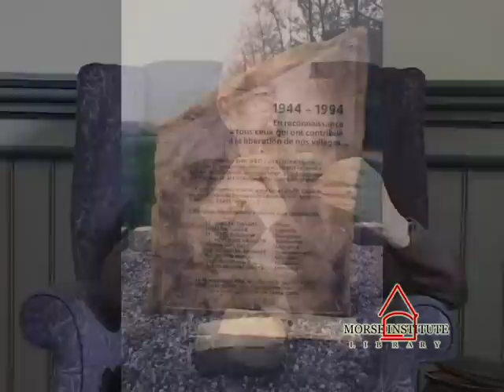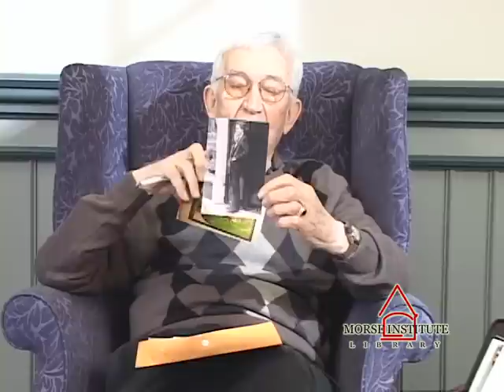Hites World War II veteran Natick Veterans Oral History Project YouTube sharing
When World War II began, Zebulon Hites of Asheville, N.C., wanted to avoid being drafted, so he took the aviation cadet exam and entered the Army Air Corps. Hites describes in great detail how he became a navigator on a B-17, how his plane was shot over Germany and barely made it back to Belgium, as well as other moments from his 35 missions.